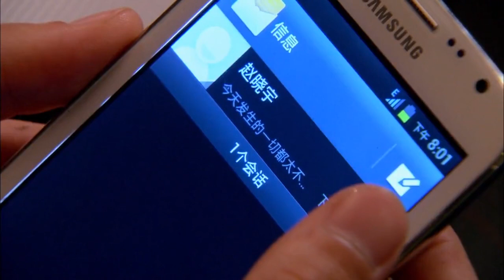大叔笑美女的相亲对象，结果瞅见自己的相亲对象，瞬间慌了！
T48kAIRnaw
（亲情暖我心）张佳宁